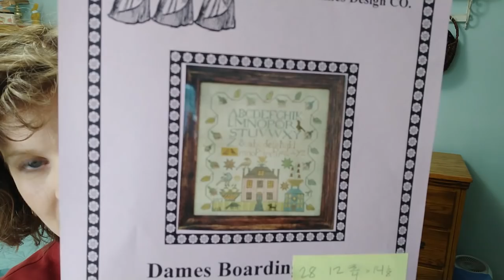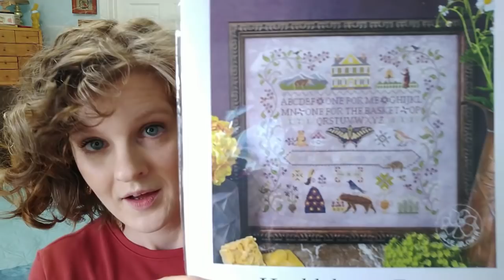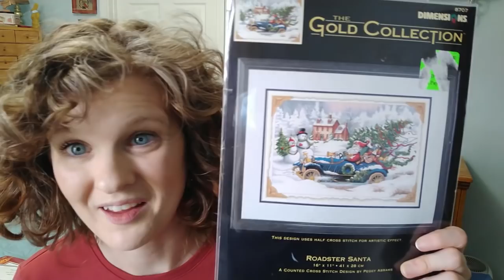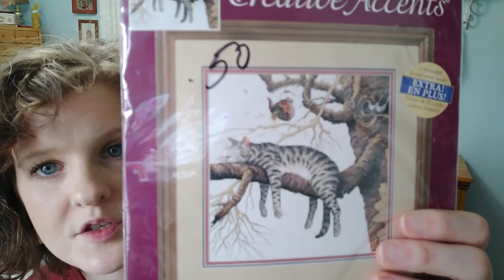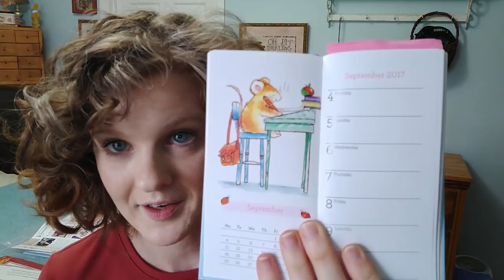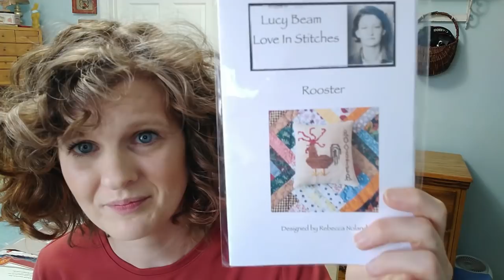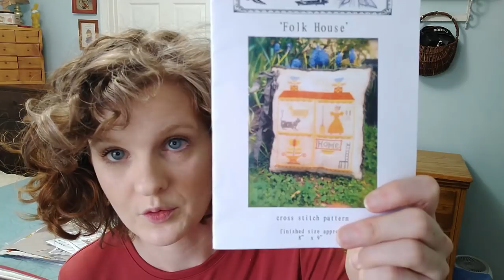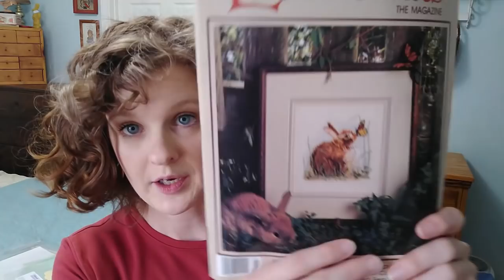STITCH SANIA! Let's get sane!! Flosstube Maynia Planning & Stash Dive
flosstube stitchsania Planning to have fun & stay sane in May from my apocalyptic cave.

Be sure to join so you can participate in the Lindy Stitches' BIRDALONG, running the month of April!

My next video will be an April recap before I dive into May.
If you'd like to absolutely make Caedmon's day, leave him a comment.  xo
To be entered in this video's giveaway, give me advice on what my two starts should be down below!  What are you planning on starting in the month of May?

▼▼▼STUFF MENTIONED▼▼▼
▼Mushroom & Fern Mandala by Chatelaine.  Stitched on 32 count Stone Gray lugana.

▼STITCHY PEOPLE MENTIONED:▼
Olivia B @OliviaBFlosstube

▼WHAT'S ON THE WALL BEHIND ME:▼
As my father before me taught me to say...
that's s'more of your business.